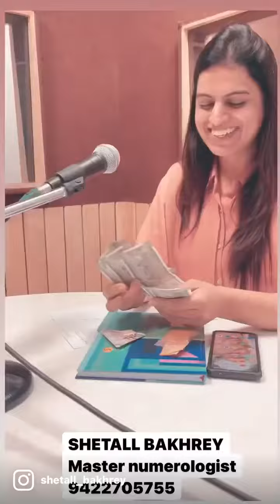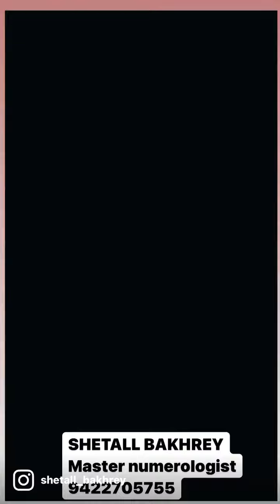SHETALL BAKHREY master numerologist 9422705755